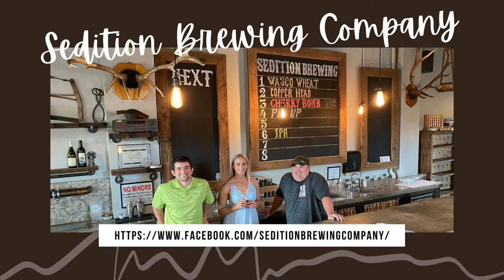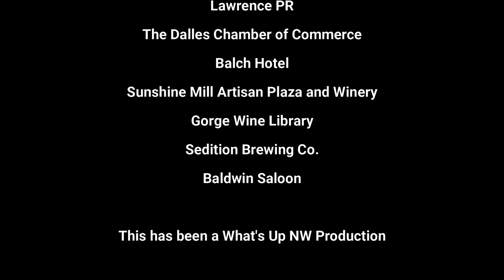Lesley & Mishana Show Episode 13: Places to Visit in Oregon's Columbia River Gorge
On this episode of the Lesley & Mishana Show, the girls travel to Dufur and The Dalles, OR to visit some wineries, breweries and restaurants!